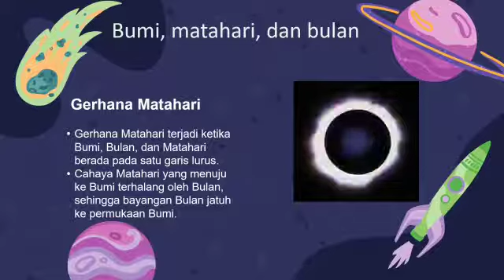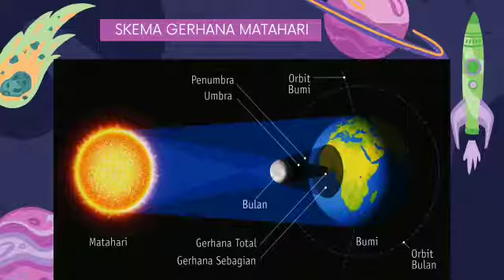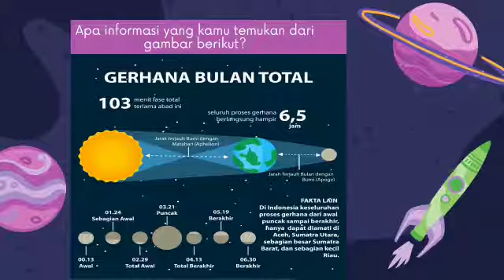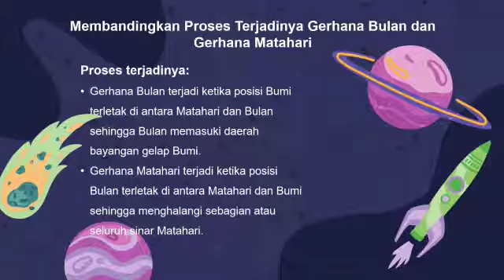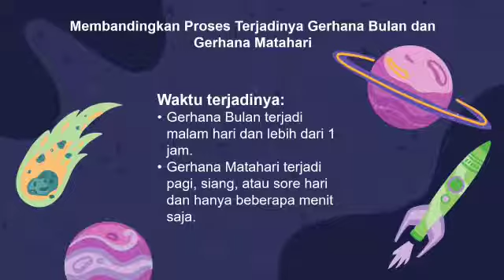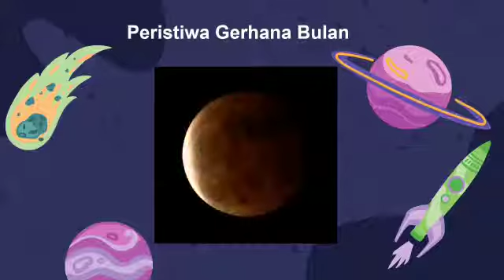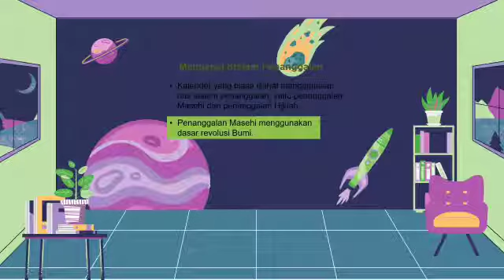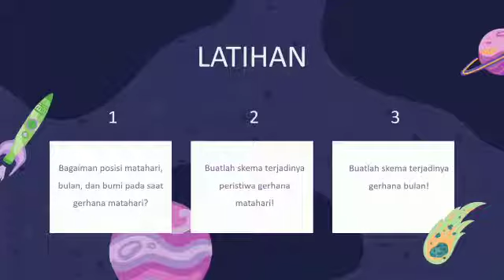Gerhana Matahari dan Bulan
Video dari Muhamad Syarifudin